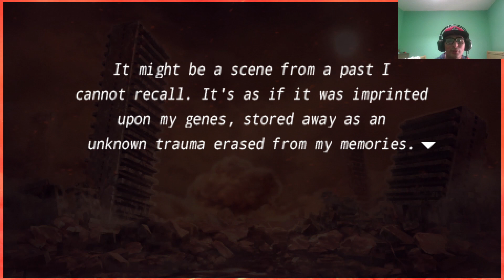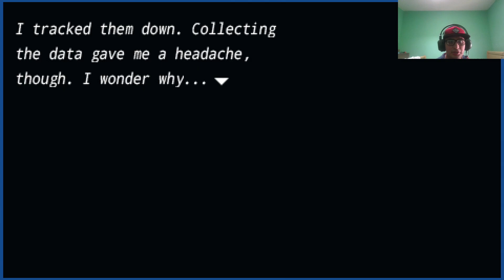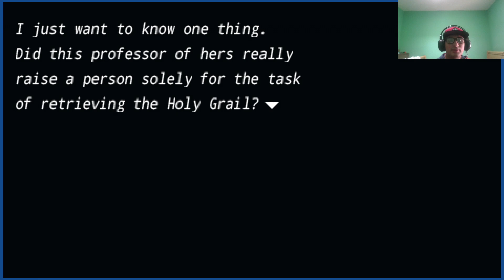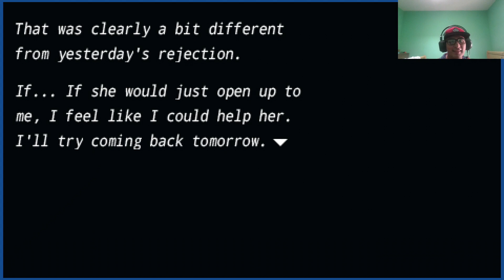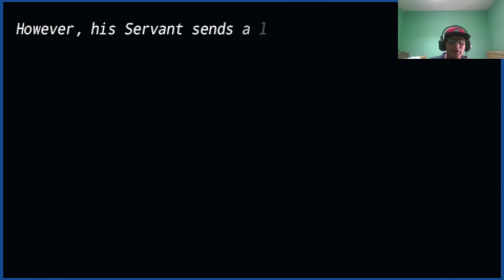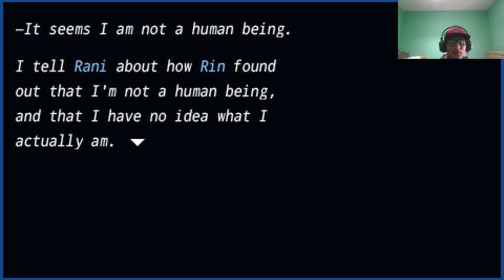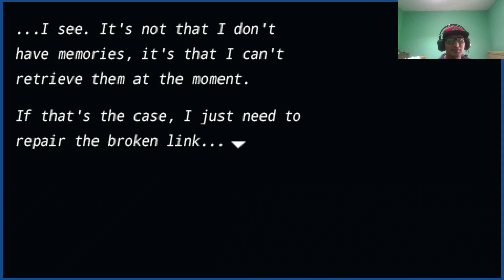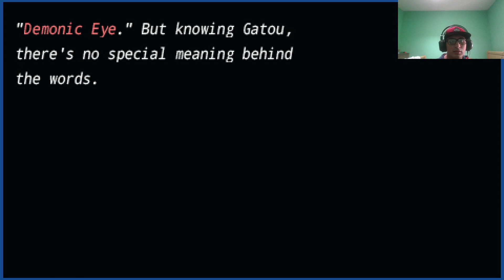Fate/EXTRA Ruta Archer Cap#18-La Verdad de Hakuno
Veamos que esta pasando aquiiii